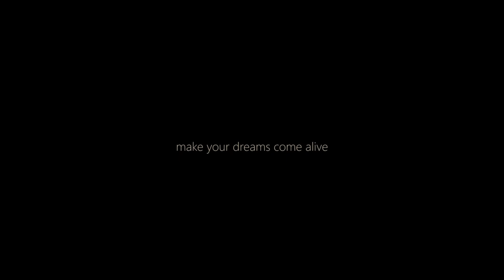Lemuria Manor in Rhodes (promo teaser)